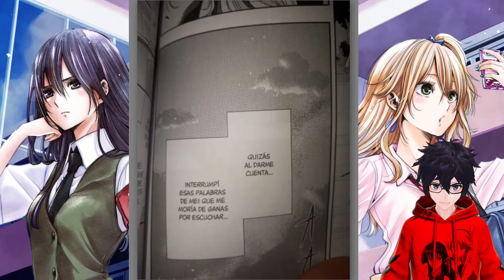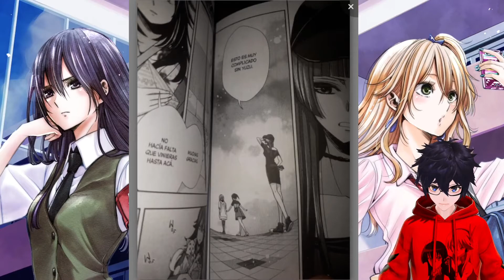EL ABUELO LLAMA A MEI - Capitulo 34 - MANGA DE CITRUS TOMO 9